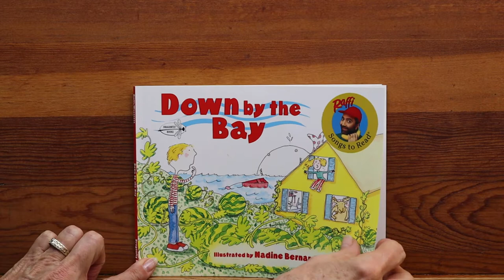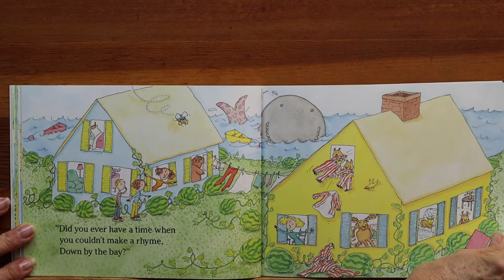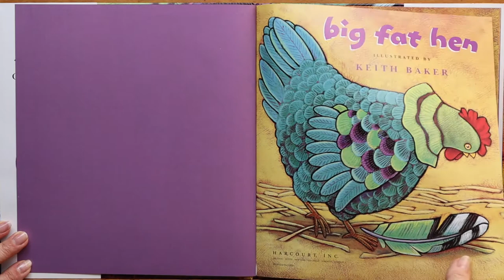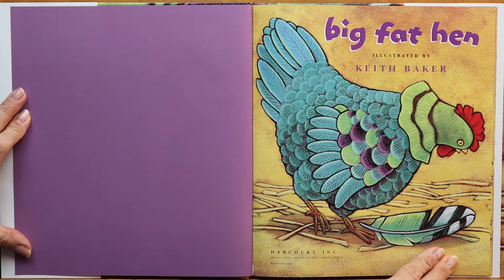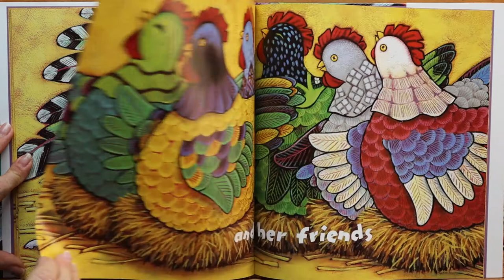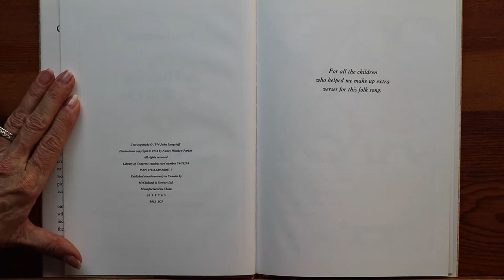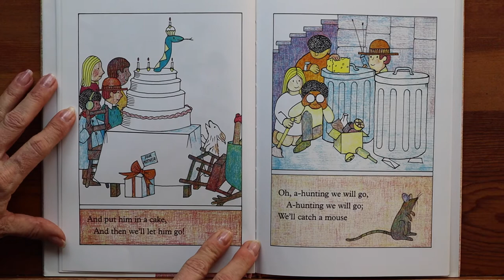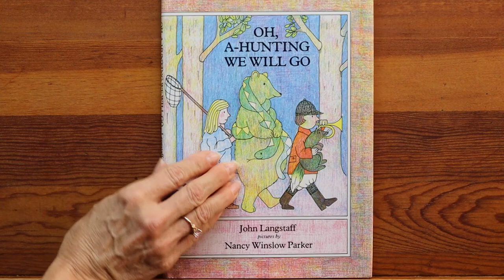Reading with Mrs Adams: Rhyme Time!